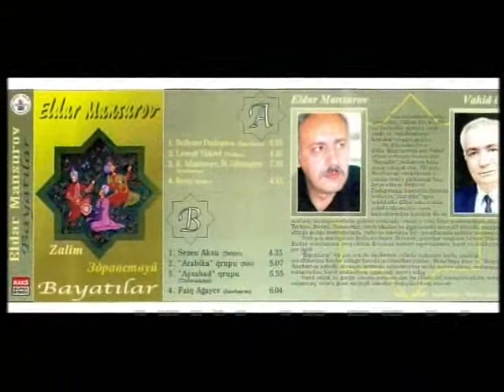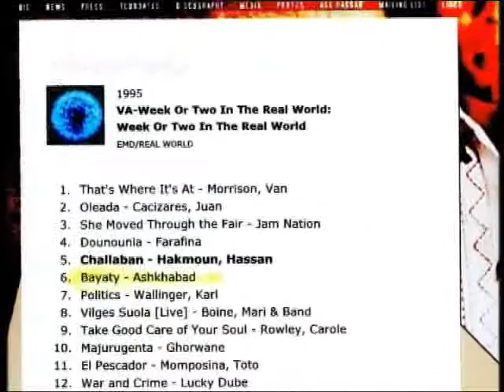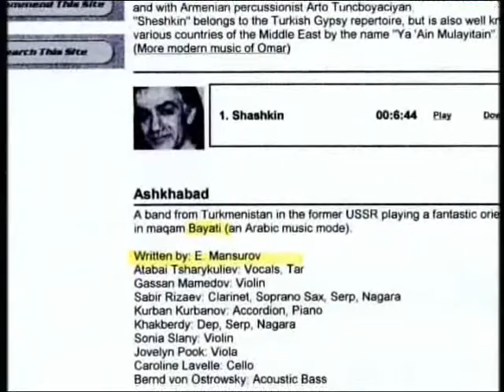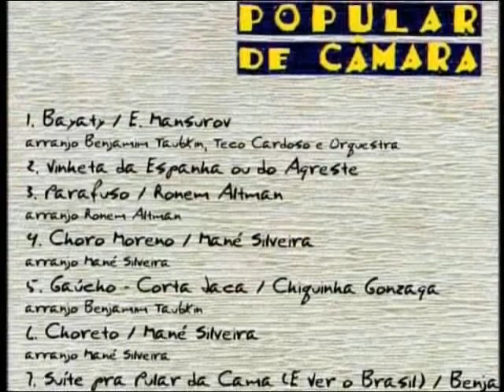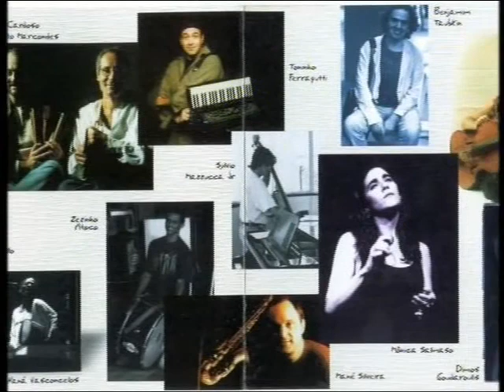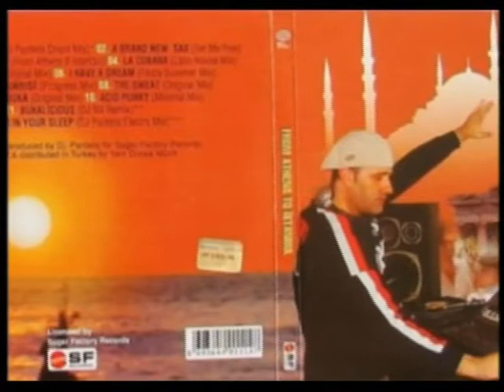Eldar Mansurovun "Bayatılar" mahnısı haqqında veriliş | İctimai TV | 2008 | "Bir mahnının tarixçəsi"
Bir mahnının tarixçəsi - "Bayatilar" (2008-ci il). Bəstəkar Eldar Mansurovun "Bayatılar" mahnısı haqqında veriliş.